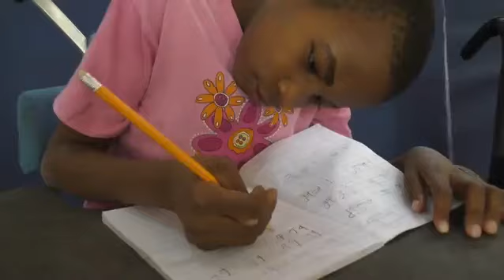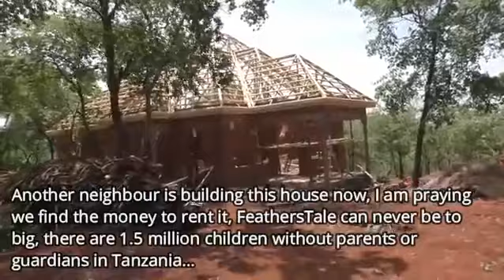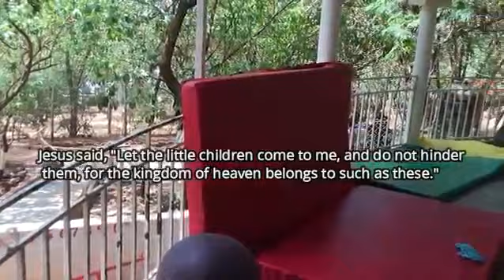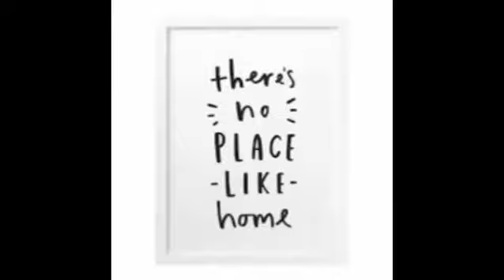The Village Sharing Built...